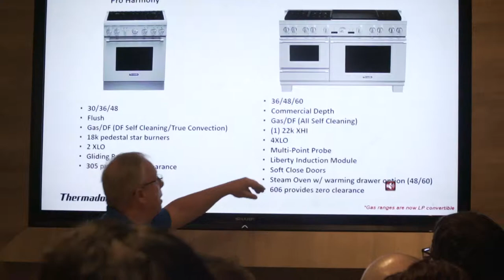Thermador & Bosch Training - Dec 2018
The Airport Home Appliance team went to Irvine, CA to see the BSH showroom, and hone our expertise with training from Thermador & Bosch manufacturer experts.